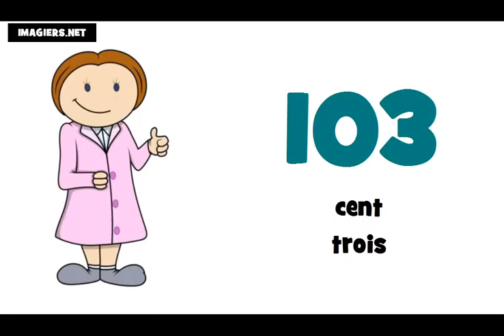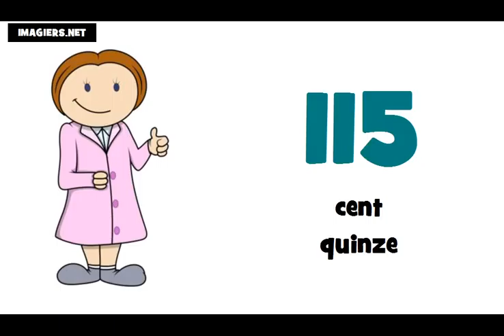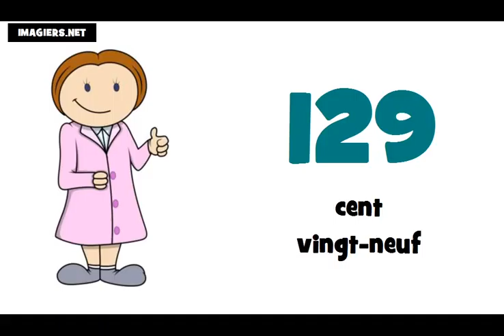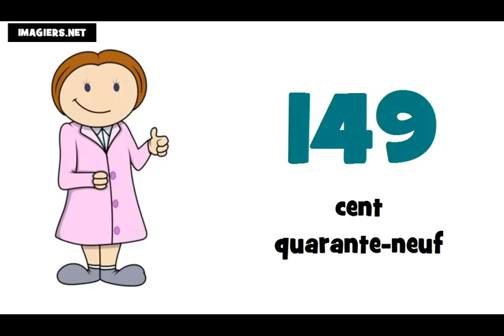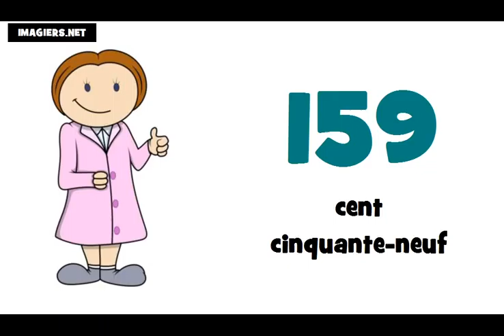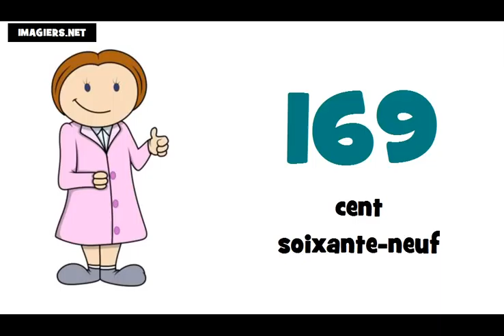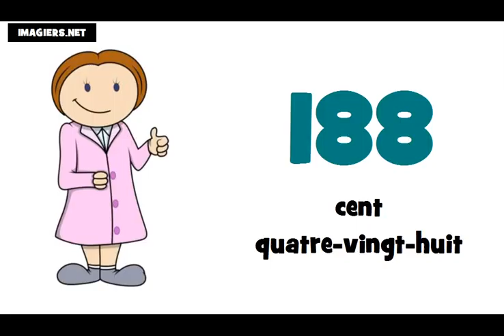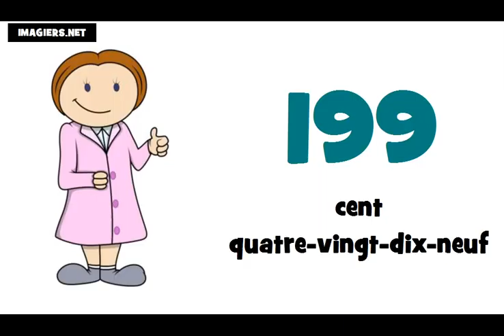Fransızca öğrenmek # 100 200 sayılar